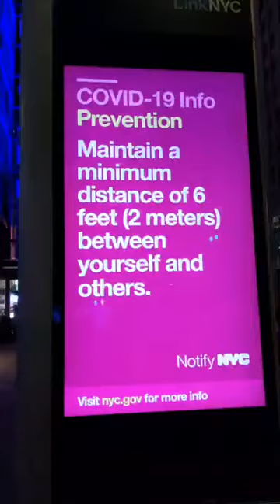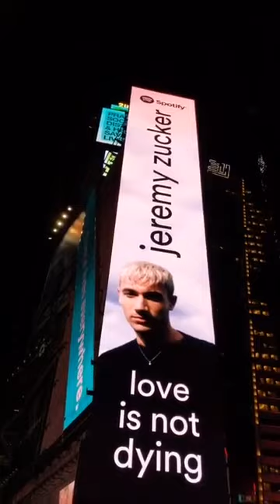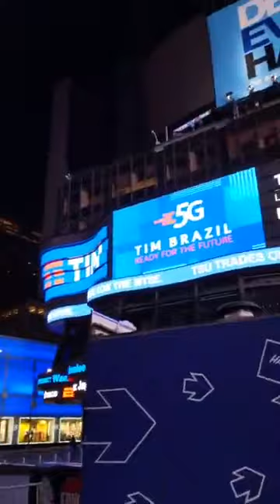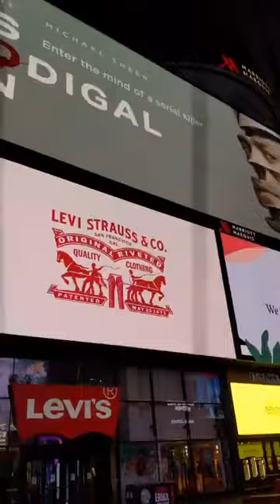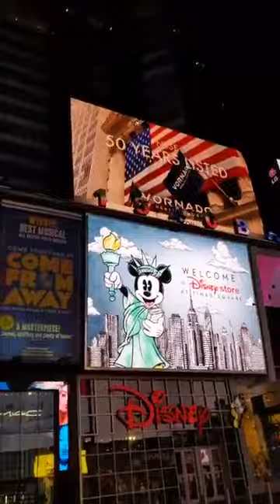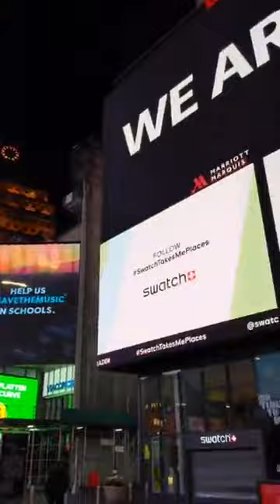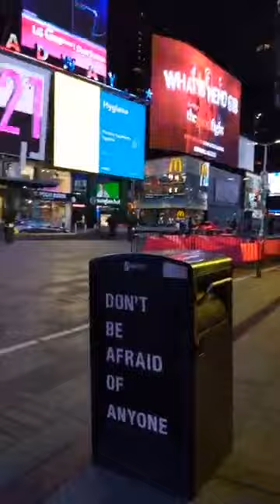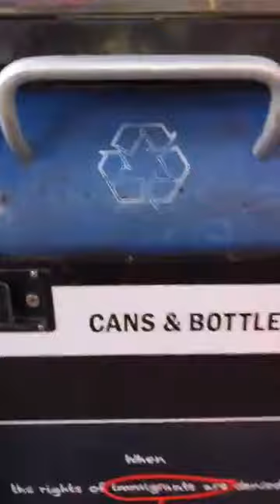Lifting lockdown ban in Ghana spark COVID-19 pandemic soon - Twene Jonas